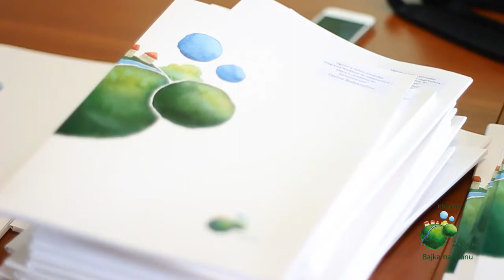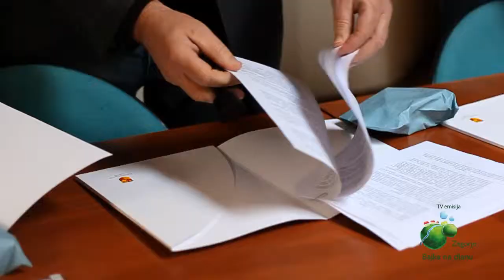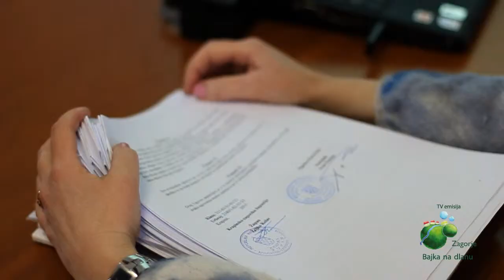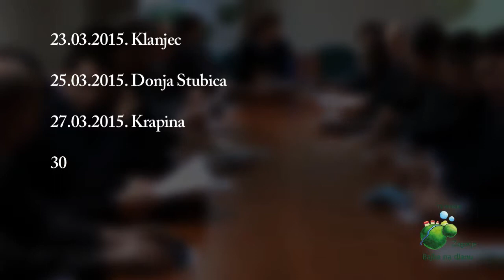Zagorski gradovi i općine podržali provođenje Programa "Kreditom do uspjeha"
U ponedjeljak, 16. ožujka 2015. godine u Krapini je upriličeno potpisivanje ugovora o načinu provedbe Programa „Kreditom do uspjeha 2014.“ Mjera 1 – „ Kreditom do konkurentnosti“. Ugovore je potpisao župan Krapinsko-zagorske županije Željko Kolar sa gradonačelnicima i načelnicima zagorskih gradova i općina, koji su se time obvezali preuzeti dio subvencioniranja kamate u sklopu navedenog programa.